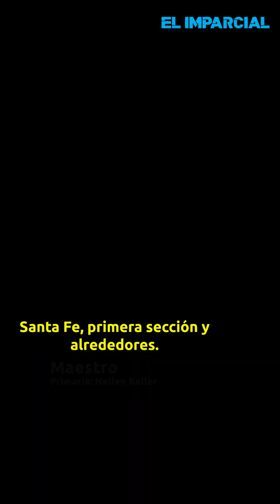Aprenden estudiantes de la primaria Hellen Keller a protegerse de las balaceras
El plantel se ubica en Santa Fe I donde son constantes los ataques armados